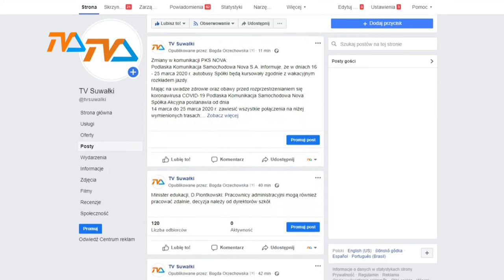Urzędy i instytucje apelują o ograniczenie wizyt |TVSUWAŁKI